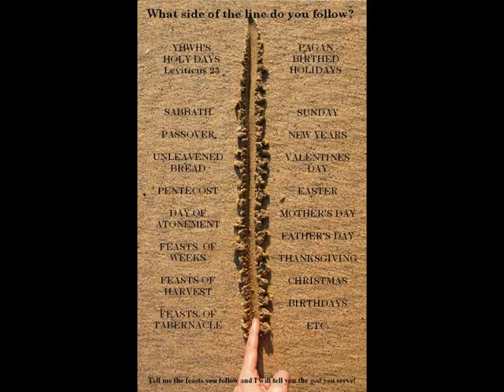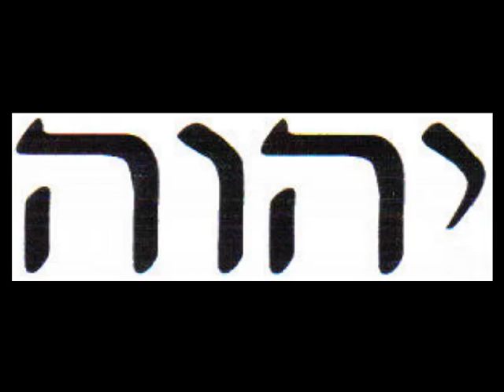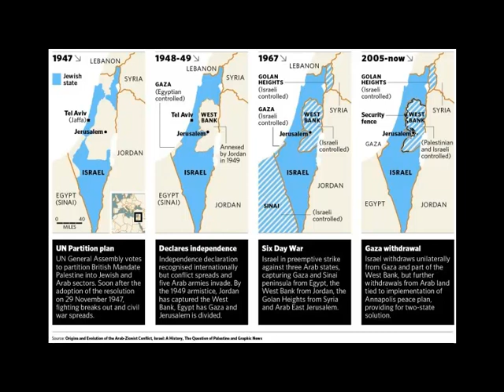Doctrine Of Hebrew Israelites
November 20, 2012 Pastor Dowell was invited to come on this radio broadcast and asnwer questions as well as debate who are the Hebrew Israelites and what are some of the docrtine.
Two brother from "Israelite United In Christ" was on the show as well as Pastor Dowell. give an ear and listen very carefully to this show.